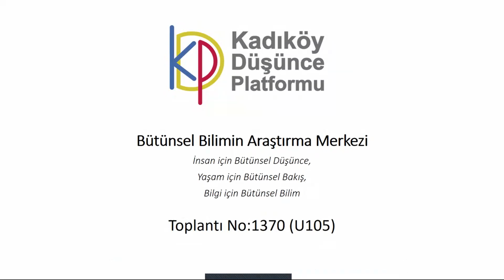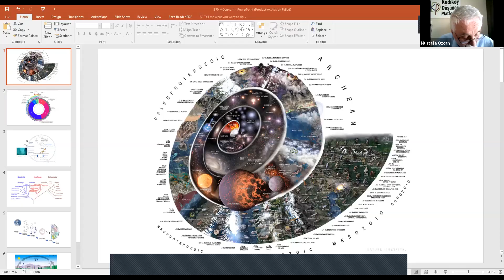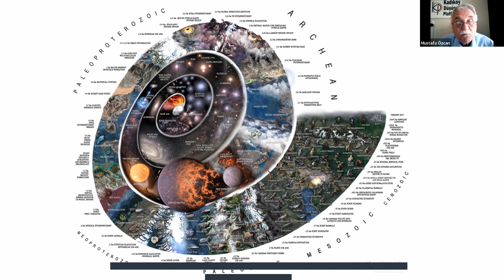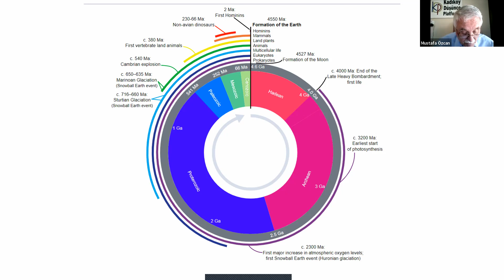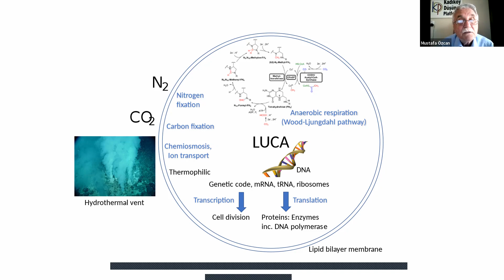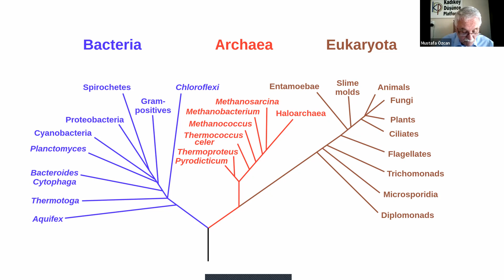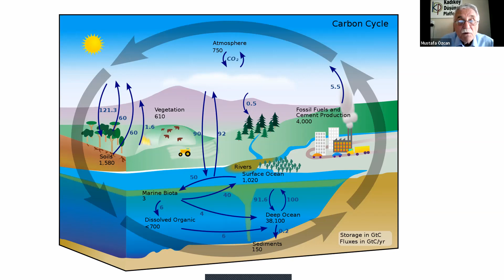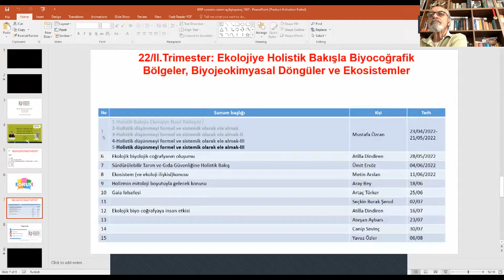KDP 1370-Holistik düşünmeyi formel ve sistemik olarak ele almak IV- Mustafa Özcan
Kadıköy Düşünce Platformu 1370 toplantısı (105. uzaktan çevrimiçi toplantı) zoom.us üzerinden, 21 Mayıs 2022 tarihinde düzenlenecektir.

Katılımınız bizlere güç katacak ve memnuniyet verecektir. Toplantımız herkese açık olup, bu daveti kendi misafirlerinize de iletip onları da davet edebilirsiniz.

KDP Sekreteryası

Kadıköy Düşünce Platformu - Cumartesi Sohbet Toplantıları

Toplantı Teması: 22/II Ekolojiye Holistik Bakışla Biyocoğrafik Bölgeler, Biyojeokimyasal Döngüler ve Ekosistemler

No       : 1370 (U105)

Saat    : 15:30 – 16:45 (Zoom ortamı 15:00’da açılacaktır.)

Program:

15:30  Açılış

15:35  Moderasyon Ateşan Aybars

15:40  Sunum: Holistik düşünmeyi formel ve sistemik olarak ele almak IV- Mustafa Özcan

16:15  Forum

16:45  Kapanış